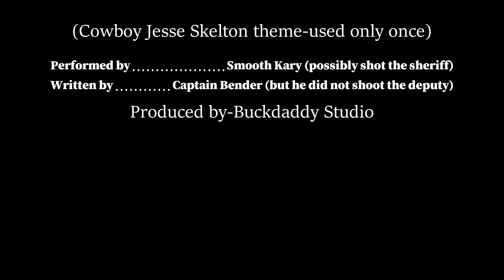Blood on my Boots (Cowboy Jesse Skelton theme) - Original - Buckdaddystudio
Performed by-Smooth Kary (possibly shot the sheriff)
Written by-Captain Bender (but he did not shoot the deputy)
Produced by-Buckdaddy Studio

Lyrics
Jokers wild and aces high
 Bullet holes and sacrifice
Who knows what's on this path
Been riding by myself so long
I remember nightmares laugh
I nurse my wounds to sleep

Between an angel and a devil
I been ice in every hell
Til the big man tells me to lay down
 It will be the once and final bel
l
 It's one on one
And one and done
A holster not for sale
An old gunslingers on the trail
Twice the pain
Three times insane
She came to me in burdens Said
"cowboy watch my back"

 It will be the once and final bell

Never thought she would betray
sunset end of days

 All the times I rode to save her
But now the past is black
Twice the pain
Three times insane